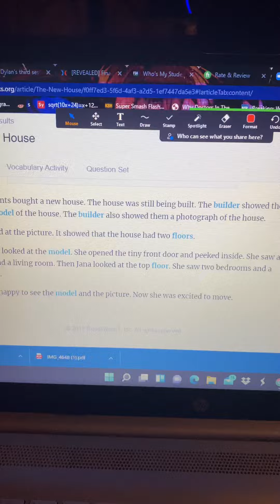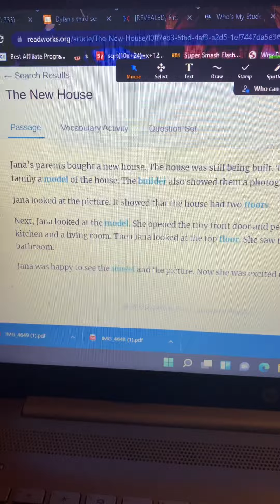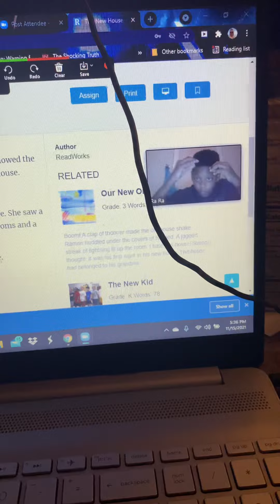Dylan was stuck on this passage a week ago now look at him!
I’m so proud of my student Dylan. He has come along way. He is reading with more confidence, he’s taking his time, and reading more smoothly. These are just a few of the improvements that he’s made while under my tutelage. Abclearntutoring.com is the place for your pre-K-4th grade child who is struggling with reading.